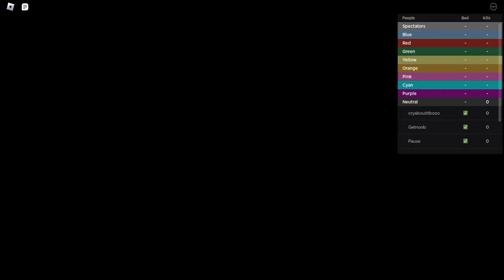Roblox bedwars :D /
:D third vid hope you enjoy :D